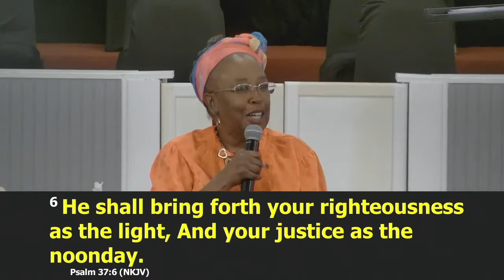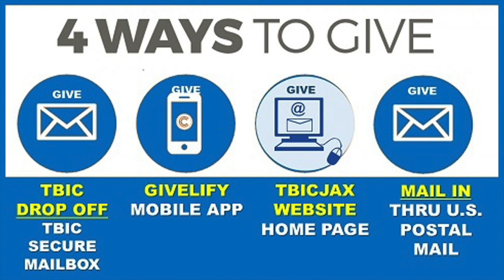"There Is A Stain" - Wednesday, May 18, 2022